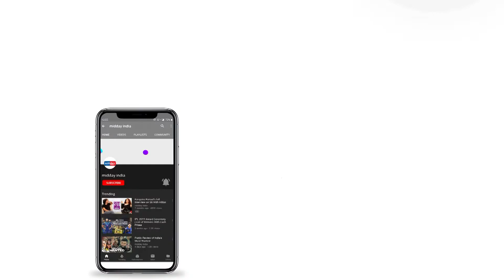Spotted: Kartik Aaryan, Aamir Khan & Mouni Roy in their casual outfits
Bollywood stars SonakshiSinha & MouniRoy were spotted at the MumbaiAirport. KartikAaryan and other B-Town celebrities were spotted in their casual outfits on the streets of Mumbai.